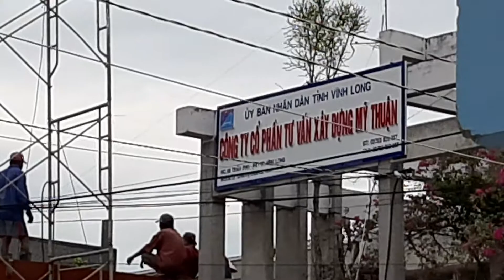Đổ Sàn Bằng Máy Bom Bê Tông Anh Em XD Chủ Quan Đã Xảy Ra Chuyện Đáng ...